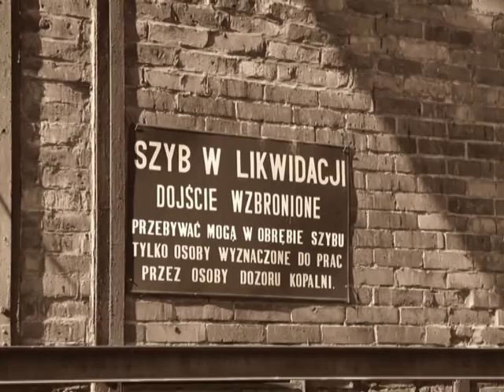Ghosts of Industry 2.0 [Duchy Przemysłu 2.0] - Photo by Marek Stańczyk © 2008-2012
2ga odsłona fotografii z cyklu "Ghosts of Industrial" /Duchy Przemysłu/. Tym razem fotografie pochodzą z okresu 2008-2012. Projekt powstał w 2008 roku i cyklicznie co 4 lata pokazuje miejsca które się zmieniają, odchodzą bezpowrotnie na Górnym i Dolnym Śląsku.

2nd presentation of photo from Lower & Upper Silesia. Project "Ghosts of Industrial" begin in 2008 and be continued in 2016. Photo was take between 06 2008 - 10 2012.
Music /original version by NIN & Trent Reznor/ - based on CC Licence.
Photo & mix - Fred Mentor 11 2012
Find me here:
- [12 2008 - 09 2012 - gallery is closed]
Music [1st track] /Remix by Vantuch/